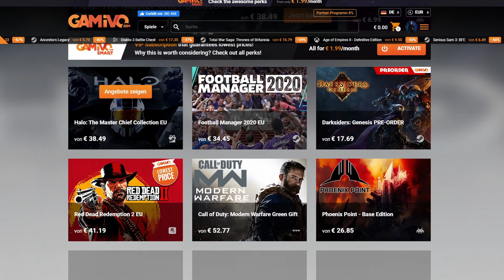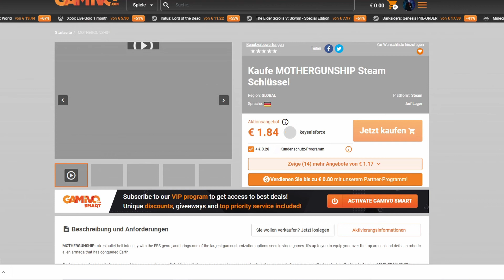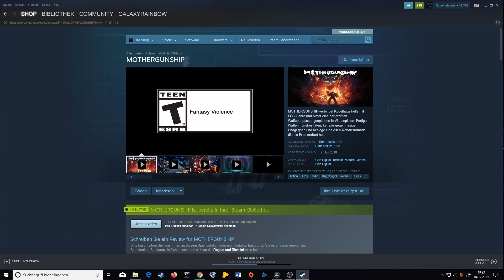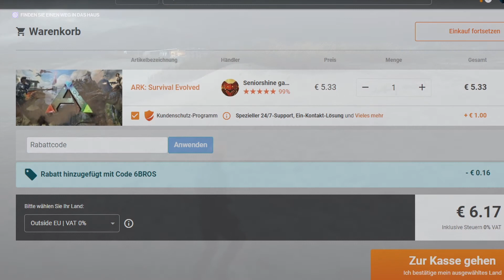DER STILLE (MASSEN) MÖRDER AM STRAND!? | Hitman 2 (german)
6BROS